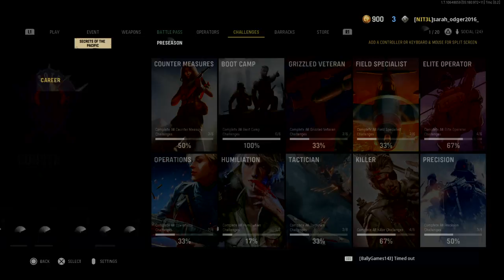Call of Duty®: Vanguard_20211202190736